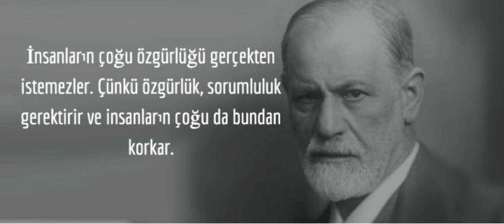15 Kasım 2024